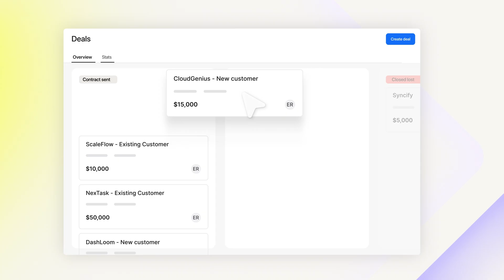From Campaigns to Systems: How AI Is Rewriting Growth with Sylvain Giuliani, Augment Code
On today’s episode of Rewiring Growth, Matt Curl sits down with Sylvain Giuliani, Head of Growth at Augment Code, to unpack how AI is changing the way we build companies.

Syl shares how Augment Code built a growth engine that hums while the team’s on holiday, why data enrichment looks totally different for AI-native products, and how probabilistic scoring models and AI-driven insights are reshaping the future of product-led growth.

Whether you’re a growth leader, marketer, or founder rethinking your funnel in the AI era, this episode is packed with frameworks you’ll want to steal.

Follow Apollo for more growth insights:
 X: @useapolloio

Timestamps:
 00:00 Intro
 00:53 Building campaigns vs. systems
 02:57 Diagnosing churn and learning from data
04:27 The hidden challenge of data enrichment
7:21 Using progressive profiling & user insights
10:24 Scoring accounts and probabilistic models
12:16 AI-powered pattern matching
14:25 Making teams more efficient with AI
17:54 Why Augment Code?